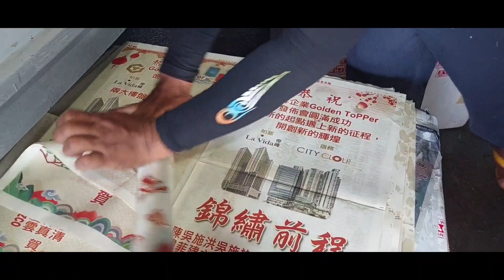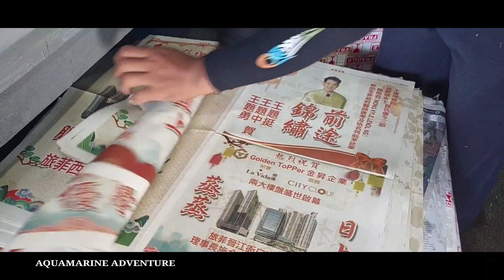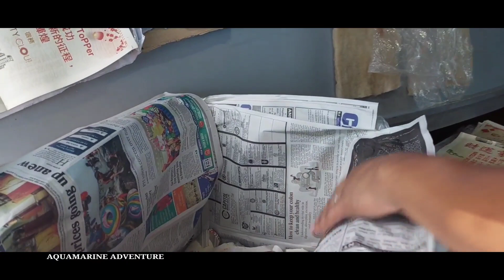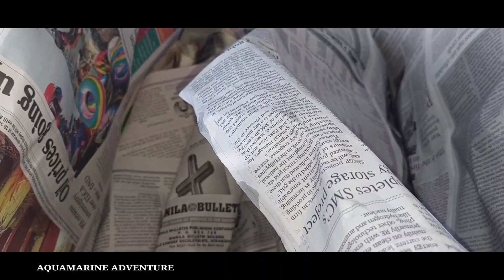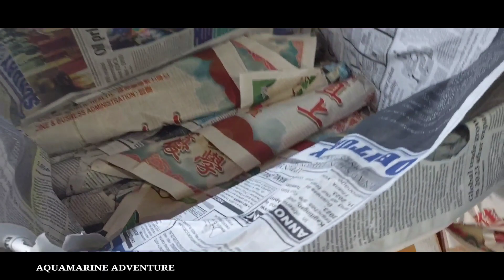PICK UP TAYO NG LOBSTERS SPECIES MULA BIKOL REGION PAANO NGABA MAGPACKING NITO PA TRAVEL TO MANILA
Loacated: Purok Pandian Gay Corner Makar Highway Brgy. Labangal General Santos City SouthCotabato 9500